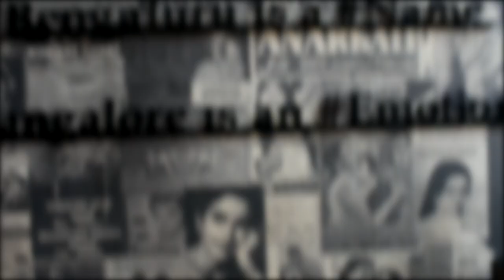DONT TOUCH ME | DANCE COVER| VINAY & ANKITA | DHOOM2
'' Grooving to the beats of Bollywood in Latin Flavor "
Thanks to this amazing Dance Partner Ankita Sharma .

Song Name : Don't touch me
Artists: K.K .
              Alisha chinai
             Bipashabasu
            Abhishek Bachchan

Edit By : Nizam
Location : Bombay Adda Bangalore